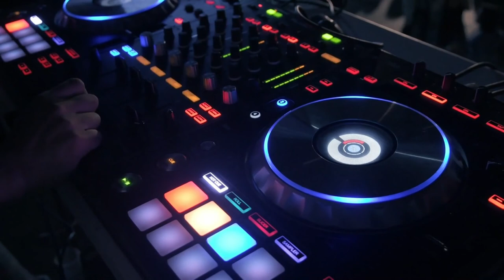Ancient Tour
Hi there!